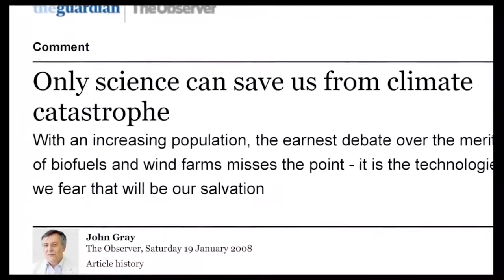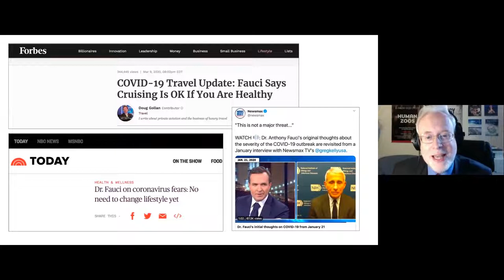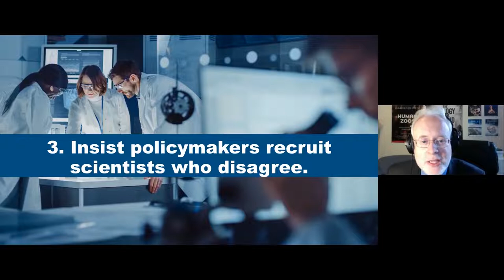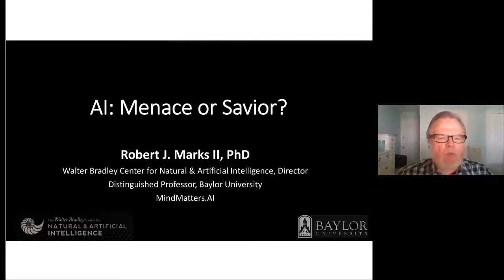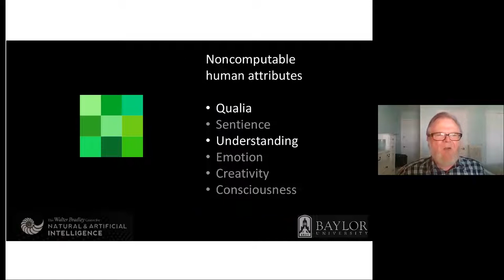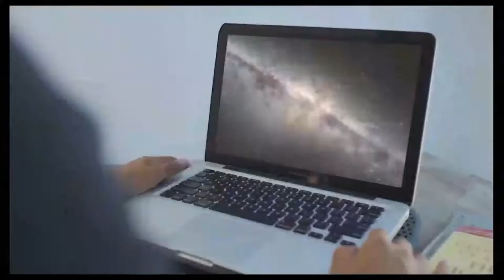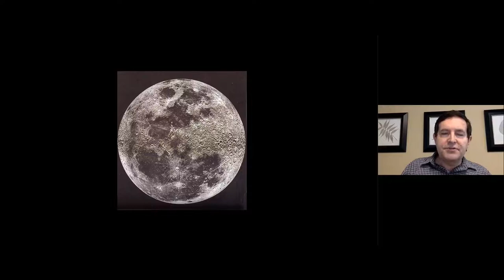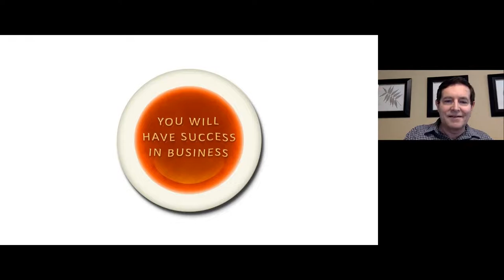Science, Scientism, and Society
Genetics, artificial intelligence, climate change, flu vaccinations . . . There’s a lot of scientific debate, both for and against.

But is science being used for the benefit of human beings, or against them?

In *The Abolition of Man*, C. S. Lewis writes that “the serious magical endeavour and the serious scientific endeavour are twins.”

Like any other discipline of study, science is a tool of understanding. And like any tool, it can serve—or harm—human flourishing.

In this online conference, you'll explore Lewis’s theme and understand the role of science in human flourishing.

Featuring:
“Science and Scientism in the Age of COVID-19: Wisdom from C. S. Lewis,” Dr. John G. West
“AI: Menace or Savior?” Dr. Robert J. Marks II
“Hope from Science: Evidence for a Purposeful Universe,” Dr. Brian Miller